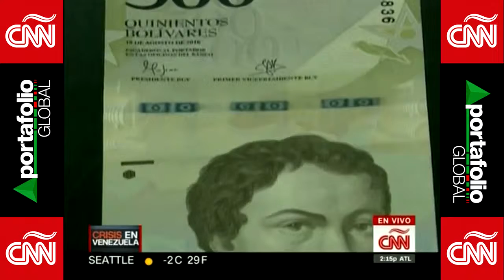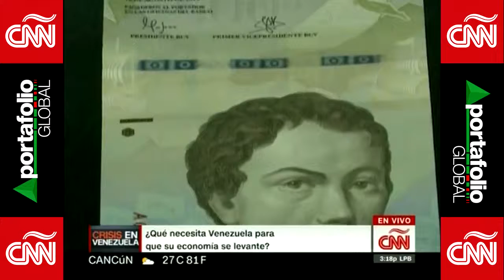Portafolio Global CNN: El Acercamiento De Juan Guaidó Con Los Empresarios - 6 De Febrero, 2019